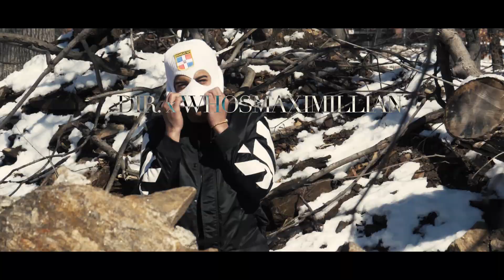"Dedication" - LOTTO ft. GLIZZY (Dir.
"DEDICATION"

Performed by @YungLottoSAB
Dir. x @WhosMaximillain